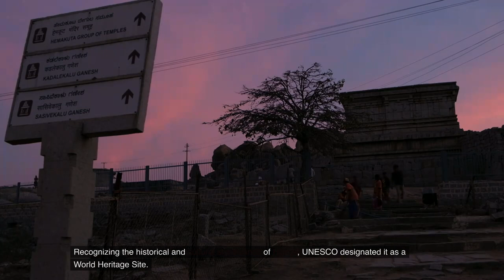The Enchanting Beauty of Vijaynagar Samrajya: Hampi Unveiled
The Vijayanagara Empire, also known as Vijayanagar Samrajya, was a medieval South Indian empire that flourished from the 14th to the 17th century. One of the most captivating remnants of this empire is the UNESCO World Heritage Site of Hampi, which served as its last capital. The ruins of Hampi, located in the state of Karnataka, India, offer a mesmerizing glimpse into the grandeur and architectural brilliance of the Vijayanagara dynasty.

The enchanting beauty of Vijayanagar Samrajya, as unveiled in Hampi, is a testament to the artistic and cultural prowess of the empire. The sprawling ruins stretch across a surreal landscape, with massive boulders scattered amid the ruins of once-majestic structures. The Tungabhadra River gracefully winds its way through the site, adding to the scenic charm of the surroundings.

At the heart of Hampi lies the Virupaksha Temple, a sacred structure dedicated to Lord Shiva. This temple, still active and vibrant, stands as a symbol of religious devotion and architectural finesse. Its towering gopuram (entrance tower) adorned with intricate carvings and sculptures reflects the artistic mastery of the Vijayanagara craftsmen.

The Vitthala Temple, another jewel in the crown of Hampi, is celebrated for its iconic stone chariot and musical pillars. The chariot, intricately carved and adorned with mythological figures, is a stunning example of Vijayanagara's sculptural brilliance. The musical pillars, when tapped gently, produce melodic sounds, showcasing the empire's deep understanding of acoustics and aesthetics.

As one wanders through the Royal Enclosure, the Lotus Mahal, and the Queen's Bath, the architectural splendor of Vijayanagara unfolds. Each structure tells a story of a bygone era when the empire thrived in art, culture, and prosperity. The skillfully crafted arches, majestic pillars, and ornate carvings transport visitors to a time when Hampi was a thriving capital and the heart of the Vijayanagara Empire.

The landscape of Hampi, with its surreal juxtaposition of ancient ruins against the backdrop of the rocky terrain, creates a unique and magical ambiance. The sunrise and sunset over the ruins paint the sky in hues of orange and pink, casting a mystical glow on the remnants of a once-mighty empire.

In conclusion, the enchanting beauty of Vijayanagara Samrajya, as unveiled in Hampi, is a mesmerizing journey through time. The architectural marvels, religious sanctuaries, and the natural charm of the site come together to offer a profound experience, inviting visitors to appreciate the rich history and cultural heritage of the Vijayanagara Empire. Hampi stands as a living testament to the enduring legacy of this magnificent dynasty that has left an indelible mark on the canvas of Indian history.